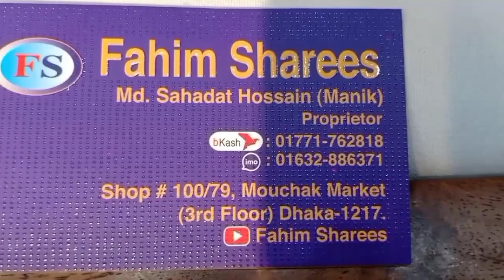মৌচাক মার্কেটে বিয়ের জন্য বেনারসি সিল্ক